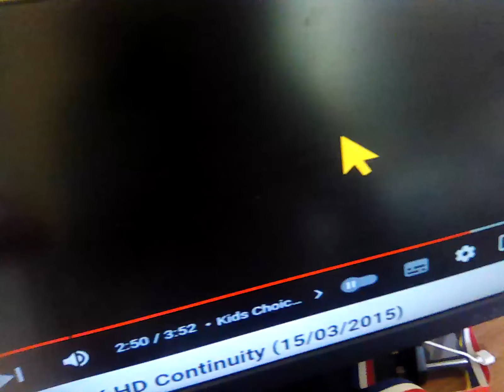18 July 2024